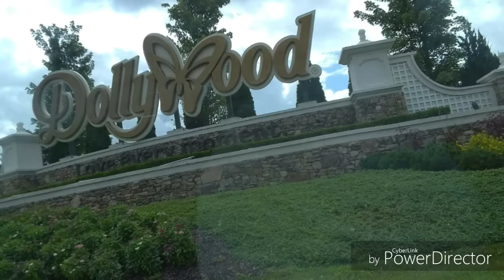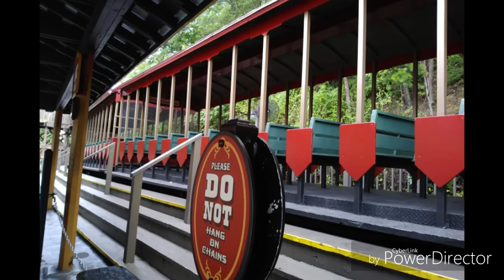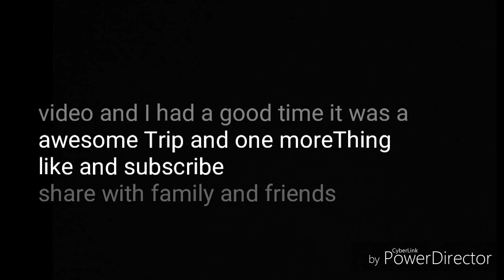Rogers Family 2019